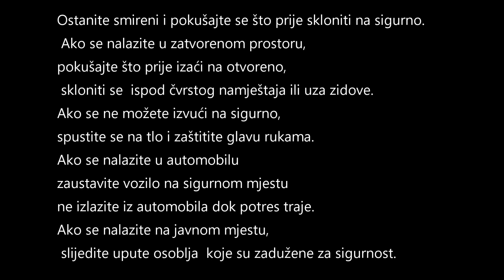Potresi - eudkativni video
U sklopu provedbe projekta e-NNI (edukacija nas ne smije iznenaditi) izradili smo edukativni film na temu kako se ponašati u slučaju POTRESA.

Projekt je sufinancirao Ured za udruge Vlade Republike Hrvatske.

Sadržaj objave isključiva je odgovornost Udruge Profesor Baltazar.